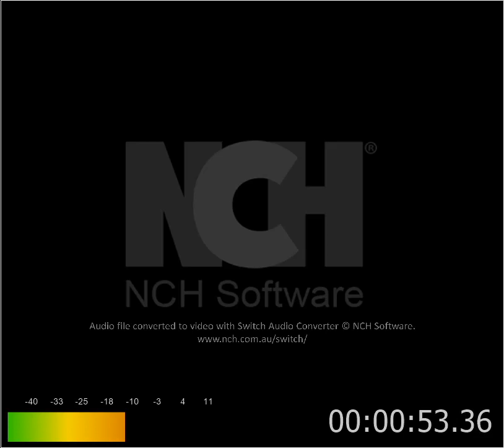Dedication to Maria Kalesnikava.mp3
Piano and Flute